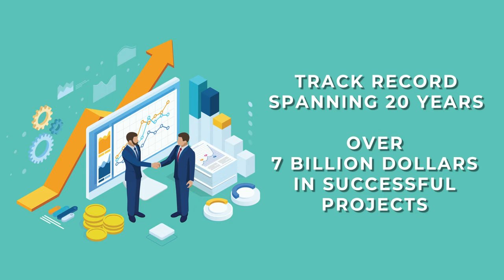Recruiting and Sourcing with Global Diversity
Leverage Your Operations Virtually and Globally
From outsourcing to call center mobilization, and from IT and customer service to data entry and processing, Bold Business has the full-service solution for whatever you may need. Our front-end and back-end support can meet—and exceed—any service-level requirements.